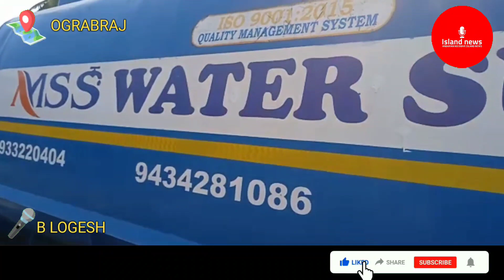BREAKING NEWS || OGRABRAJ ATR ROAD ME PAANI KI SAMASYA KO LEKAR PUBLIC KAR RAHI HAI CHAKKA JAAM....?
ISLAND NEWS